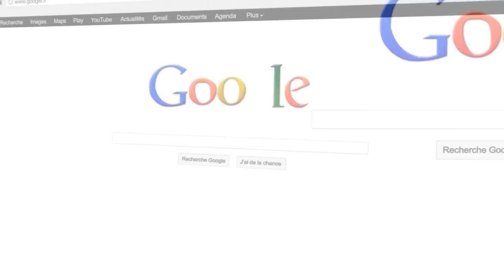Sun.. hum... MondayLog #53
On continue dans les feux de l'amour version Gotaga, ça avance un petit peu mais sans plus !